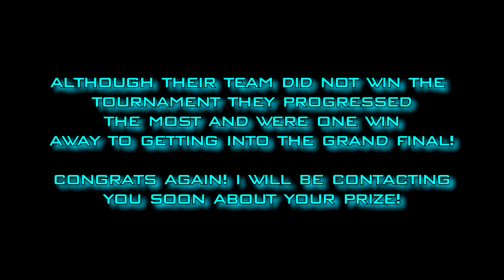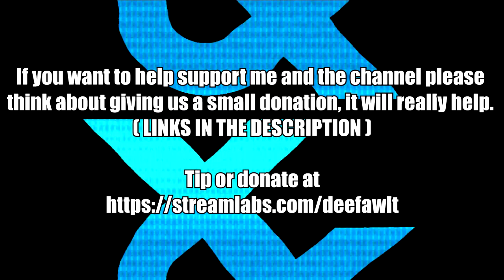SCVI 3 on 3 CPU Tournament 2 WINNERS SEMIS AND LOSERS FINAL